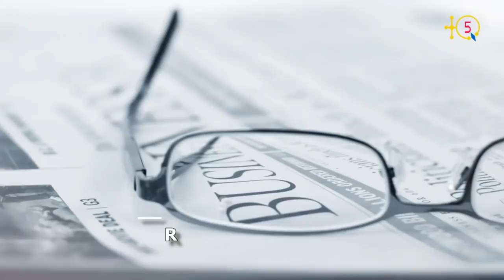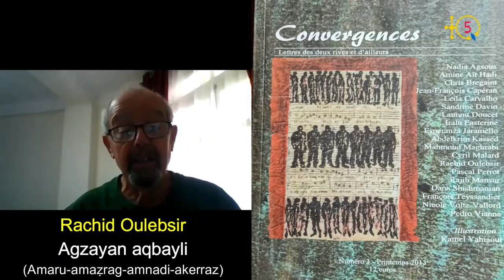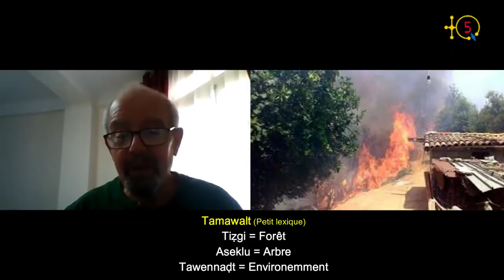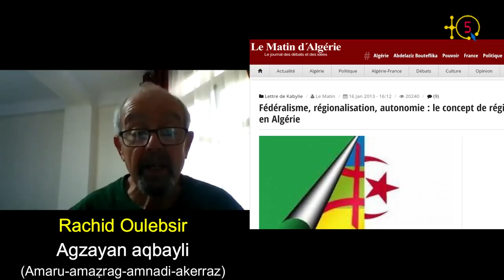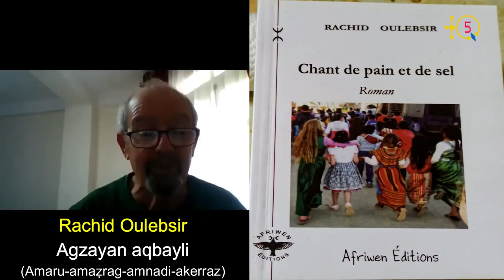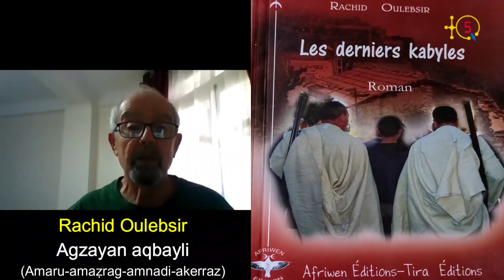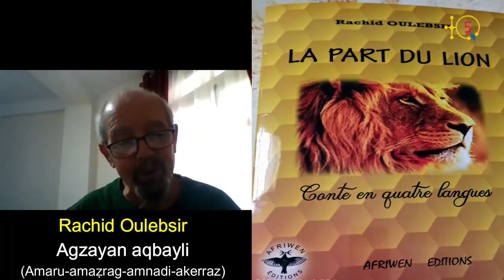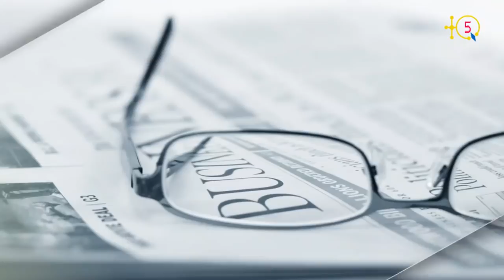Rachid Oulebsir :"Pourquoi au temps de nos parents/ancêtres, il n y a pas les incendies de forêts?".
TQ5 a contacté l'intellectuel kabyle Rachid Oulebsir pour nous expliquer ce phénomène récurrent des incendies de forêts qui revient chaque ae année en Kabylie alors que nous parents et nos ancêtres ne l'ont pas connu.

L'écrivain-éditeur Rachid Oulebsir a soigneusement traité le sujet en cernant les causes tout en proposant des pistes de solution pour y remédier. Au delà de ce thème central, l'agriculteur Rachid Oulebsir nous a fait voyagé dans le passé pour nous expliquer comment nos ancêtres vivaient en symbiose avec la nature, en harmonie avec le biosystème et comment ils protégeaient leur terre nourricière. Ils avaient en effet ce souci permanent de la protection de l'environnement dictée par leur spiritualité profonde de nature écologique et à base de savoir cosmogonique.

QUI EST RACHID OULEBSIR?

Rachid Oulebsir est né en 1953 à Tazmalt (Bgayet). En 1978  il a obtenu un DEA (Diplôme d'Études Approfondies) en économie des ressources humaines des universités Paris Nord et Paris I Panthéon-Sorbonne (1978). Au début des années 80, il rompt avec le milieu universitaire pour réaliser son rêve : vivre en Kabylie avec les derniers paysans à la culture moyenâgeuse ! Oléiculteur, berger, maçon, jardinier, il partage leurs rituels culturels et leurs habitudes communautaires...

Rachid Oulebsir, en sa qualité d’écrivain, romancier, poète et éditeur a produit plusieurs ouvrages dont « Les derniers kabyles », « Algérie, le printemps reporté », « La Sous-France », « Un automne kabyle », « Le premier sera un garçon », et le plus récent sur feu Djamel Allam qui fera l'objet d'une autre émission TQ5 à venir avec Rachid Oulebsir.

Avant d'arriver au stade d'écriture au point de devenir un des plus prolifiques écrivains kabyles, Rachid Oulebsir a réalisé de nombreux reportages sur  les métiers traditionnels, les rites et les coutumes kabyles pour divers journaux.

Fin orateur et d'une grande éloquence Rachid Oulebsir est estimé par le public kabyle. Très sollicité il a animé plusieurs conférences et de cafés littéraires dans une grande partie des villages kabyles et dans la diaspora, plus particulièrement en France et au Canada.

Voici la première partie de la longue interview que TQ5 a accordé à l'intellectuel multidisciplinaire Rachid Oulebsir. Bonne écoute et visionnement.

TQ5 Media